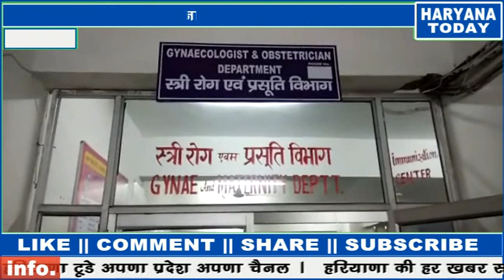रेवाड़ी : रिश्ते हुए शर्मसार, 5 साल से सगा नाना ही कर रहा था 15 साल की बच्ची से दुष्कर्म।